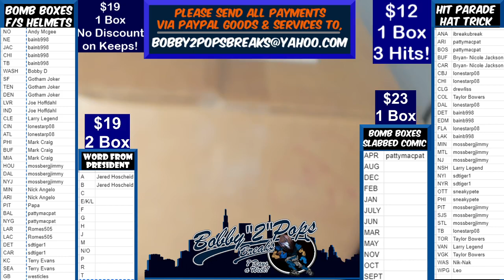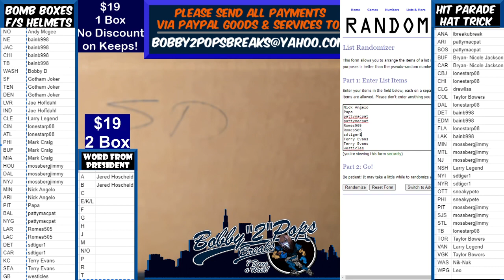5 16 21 Bomb Boxes FS Football Helmets 1 Box Break B Sanders Eclipse Authentic